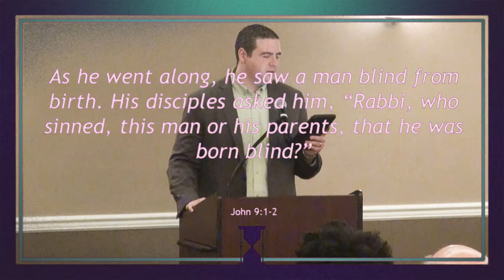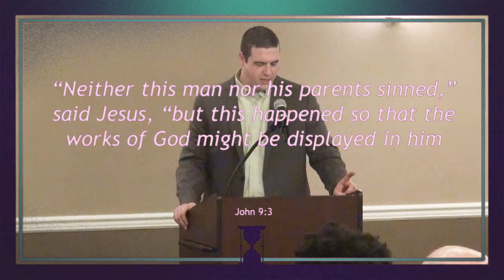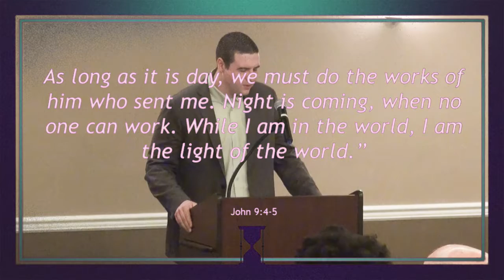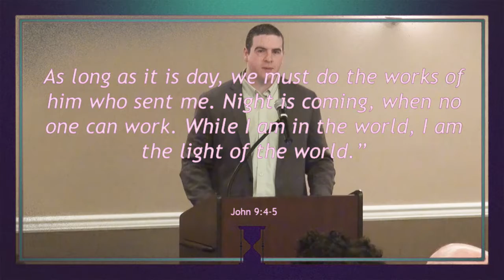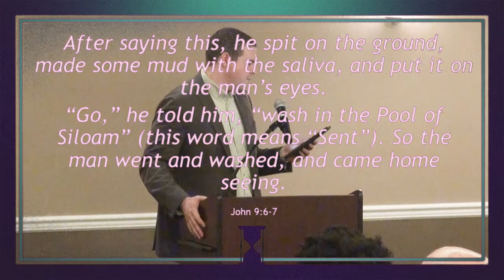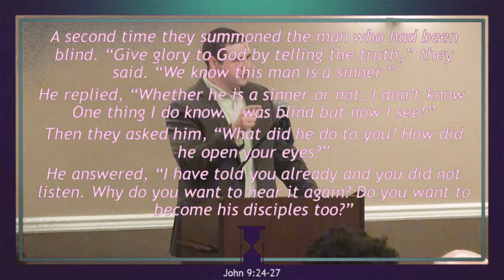Miracle Moments, Kurt Flinchbaugh, Dec 9, 2018